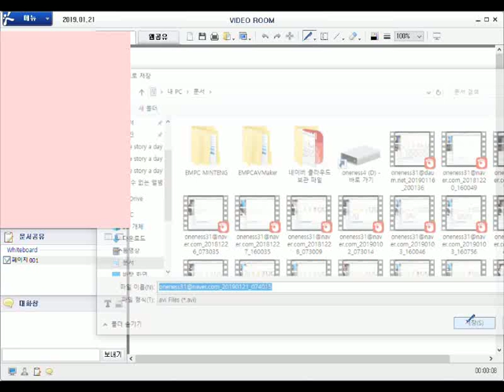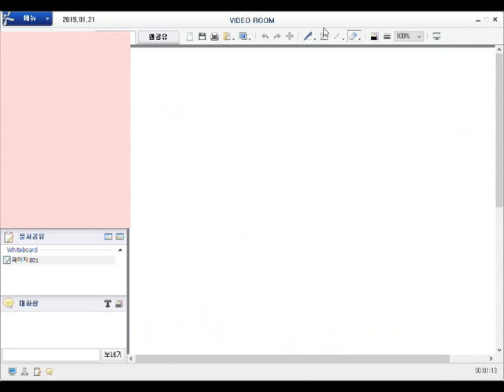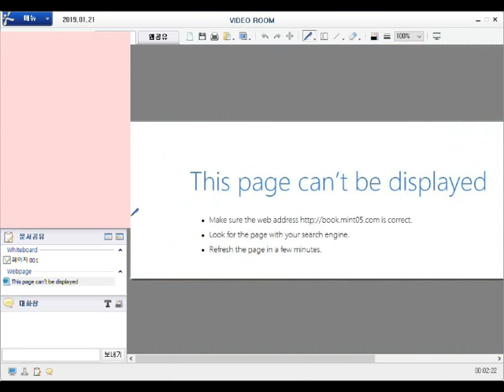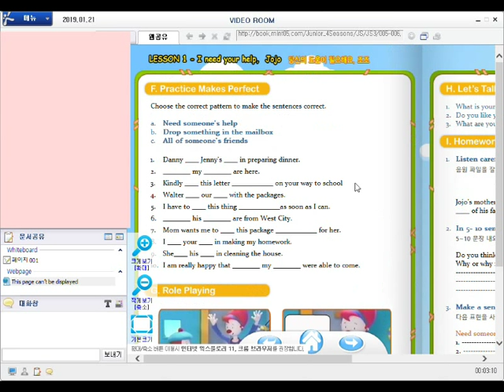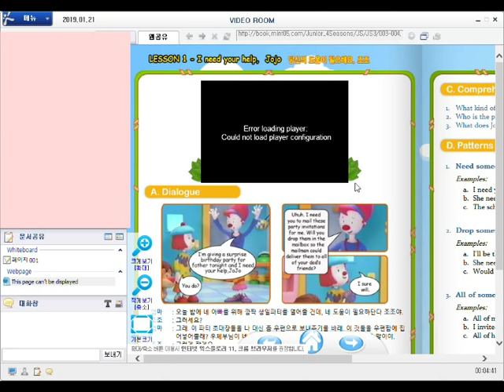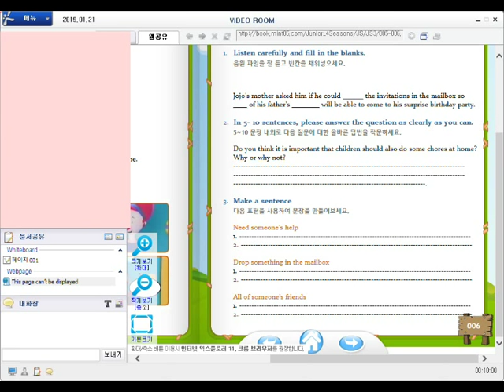2019 01 21